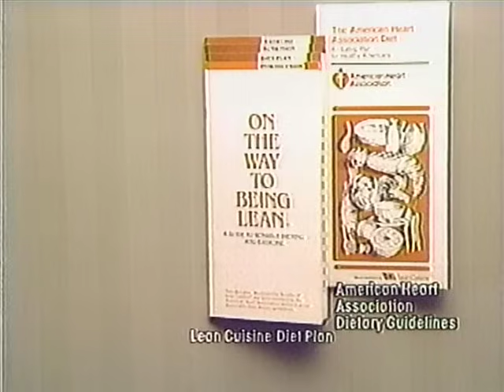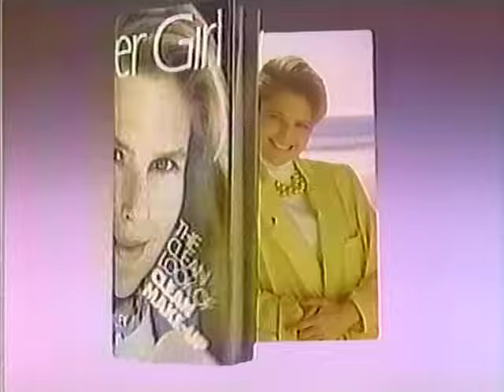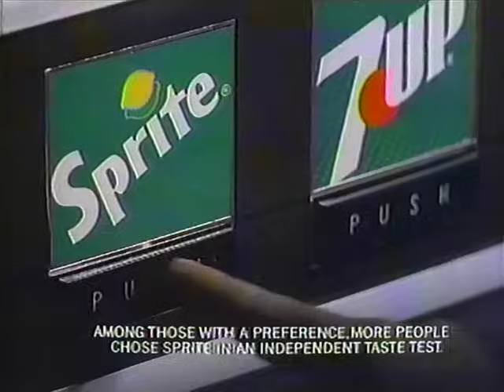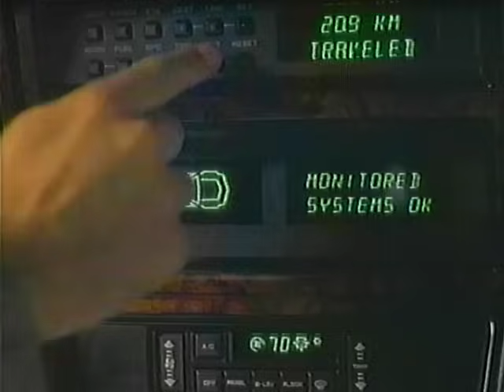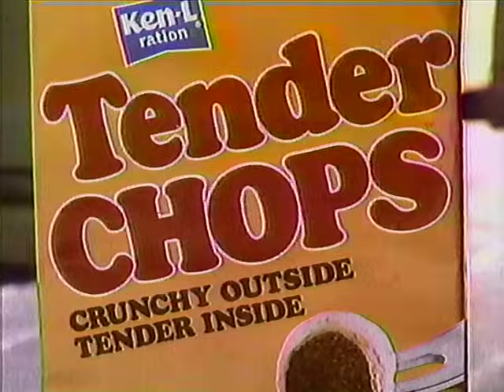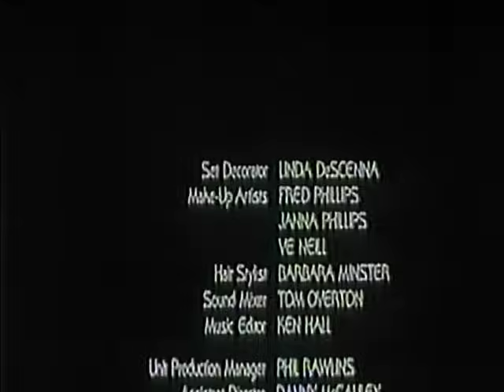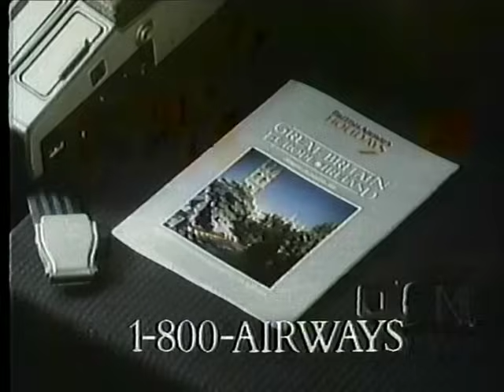80's Commercials Vol. 1080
These commercials aired on ABC on March 9th, 1987

1. Stouffer's Lean Cuisine
2. Magic Mushroom (Yep, this couple definitely seems like they love magic mushrooms)
3. Cover Girl Clean Make-up (With Christie Brinkley)
4. Ford Escort
5. Promo for "Starman" (A TV show based on the 1984 John Carpenter hit, this starred Robert Hays from "Airplane" as the title character and Christopher Daniel Barnes as his son)
6. "Star Trek: The Motion Picture" Commercial Bumper
7. Glad Trash Bags (With Tom Bosley and the Trash Puppets…which is a great band name)
8. Nestle Toll House Chocolate Chip Cookies
9. Dodge Caravan
10. McDonald's
11. Promo for "The Charmings" (This feels almost like a parody of a bad TV show.  Hard to believe it was real and actually aired for two seasons!  I've mentioned this before but it seems like some ABC exec was obsessed with the idea of having a magic themed sitcom on their schedule at the time, as the short lived "Free Spirit" joined the ABC roster in 1989 to replace "The Charmings")
12. "Star Trek: The Motion Picture" Commercial Bumper
13. ABC News Brief
a. Attorney for Oliver North says that Iran Contra independent council has no authority (North testified to a joint congressional committee that July that he had misled congress.  He later received three felony convictions for his actions in 1989 but these were later overturned on the basis that his public testimony before congress was done under immunity and may have influenced the jury)
b. Chrysler makes bid to buy American Motors (This sale went final in 1988 with AMC becoming the Jeep-Eagle division of Chrysler)
14. Pearl Drops
15. Porsche 944S
16. TV Spot for "Heat" (For some reason this movie was released in France in November of 1986 but was not released here in the U.S. until March 13th, 1987.  IMDB and Wikipedia list it as a 1986 release because of that)
17. KGO Channel 7 News Bumper
18. "Star Trek: The Motion Picture" Commercial Bumper
19. Chevrolet Beretta
20. Speed Stick Deodorant
21. Just My Size Pantyhose
22. Promo for "Cannonball Run II" (This short promo is missing the part with Frank Sinatra saying "Call me sir" that was present on the promo seen in Vols. 15 and 779 therefore it is worthless in my eyes)
23. Vaseline Intensive Care Moisturizing Foam Bath
24. Vaseline Intensive Care Lotion
25. Planters Honey Roasted Peanuts
26. Sprite (Am I just not supposed to question the weird yuppies holding a tiny pig at 10:34?)
27. Fuji Videotape (With voice actor Maurice LaMarche)
28. Promo for "Good Morning America"
29. "Star Trek: The Motion Picture" Commercial Bumper
30. Promo for "The 59th Annual Academy Awards"
31. KGO Channel 7 News Update (RIP to KGO/KRON anchor and radio host Pete Wilson, who died in 2007 following hip replacement surgery)
32. California Office of Tourism
33. KGO Channel 7 News Update
34. Delta
35. Promo for "AM San Francisco"
36. "Star Trek: The Motion Picture" Commercial Bumper
37. Coors Light
38. Post Natural Raisin Bran (With John Denver)
39. Chrysler LeBaron (With the voice of James Earl Jones)
40. AT&T
41. Tender Chops Dog Food
42. Promo for "Moonlighting"
43. Ford
44. 7up (Life sucks, drink 7up)
45. First Interstate Bank
46. KGO Channel 7 News Promo
47. Promo for "We Are The Children" (Are Ted Danson and Ally Sheedy playing themselves in this?)
48. "Star Trek: The Motion Picture" End Credits
49. The ABC Monday Night Movie Outro
50. PLUS Project Literacy U.S. PSA (With Richard Dean Anderson aka MacGyver and his mullet)
51. Promo for "World News Tonight"
52. Dodge Ram 50
53. McDonald's (Could you just keep the razor and give me a discount on the Egg McMuffin?)
54. British Airways
55. Promo for "AM San Francisco"